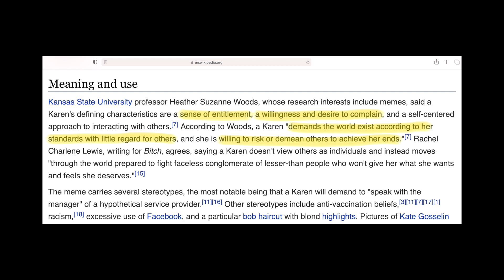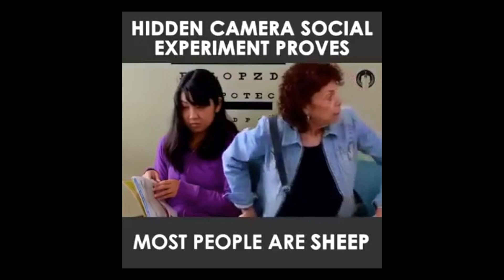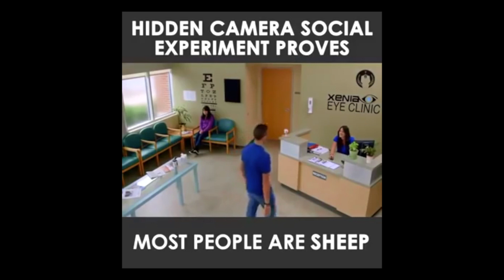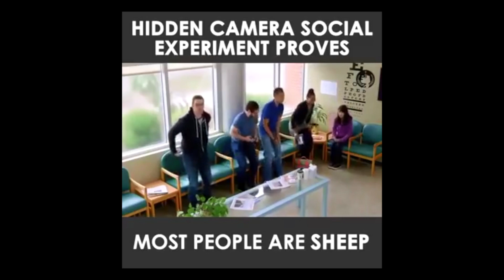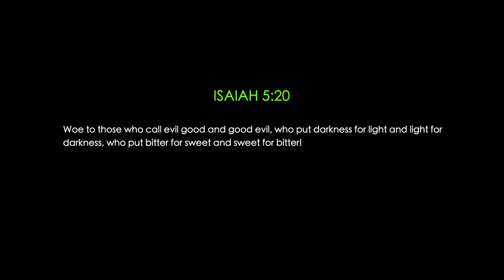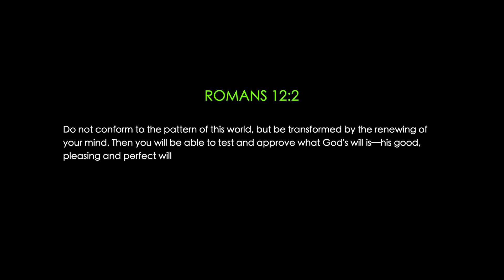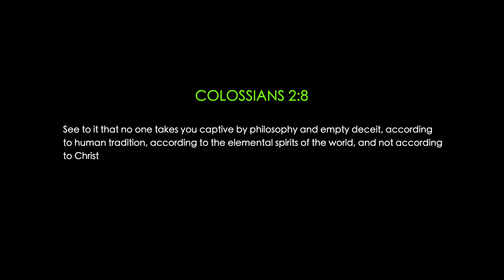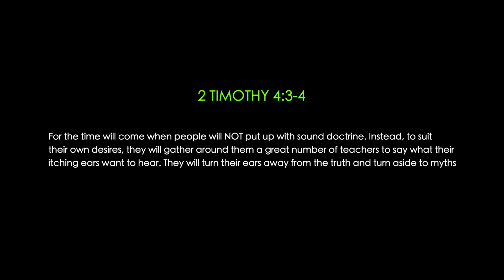KAREN'ism and Social Normalization | Biblical Leadership Principles by John Manoah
"I want to speak to your manager" - Does this phrase sound familiar? Wikipedia defines a Karen as someone who has a sense of entitlement, a willingness and desire to complain, demands the world exist according to their standards with little regard for others, and willing to risk or demean others to achieve their ends. I have been observing this phenomenon called Karen-ism and would like to talk about what it is and how people of faith can learn a very vital lesson from this trend that has suddenly caught social media by fire.

00:00 Introduction
12:38 Let's not call it Karen
13:03 Verify and Validate
14:08 Its Ok to go against the general perception

Amazon purchase links to John Manoah's book on Leadership, "10 Pragmatic Leadership Principles from the Bible"

Amazon US

Amazon Canada

Amazon India

Amazon UK